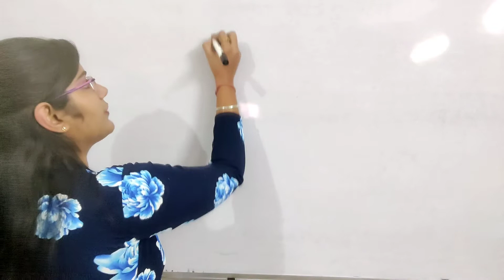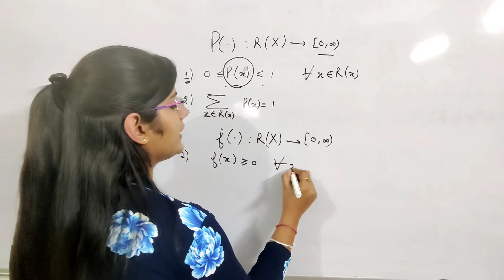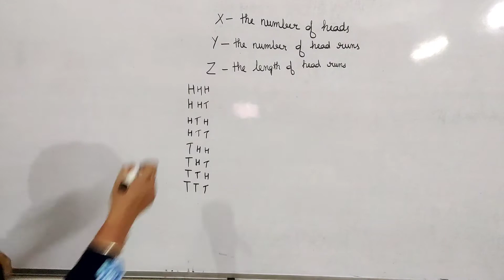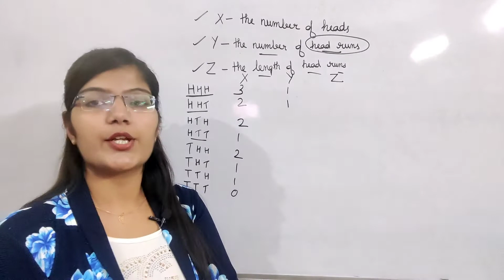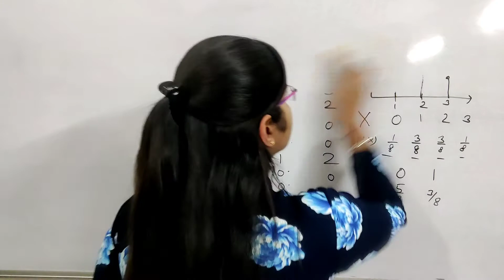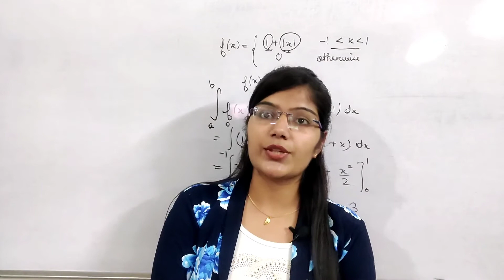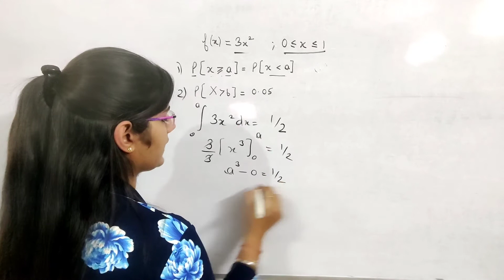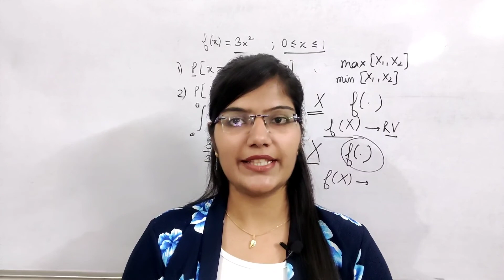2) Probability Mass Function || Probability Density Function IIT JAM 2023 || CSIR NET || Mathopedia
Random Variables || Mathematical Statistics  || IIT JAM || CSIR NET